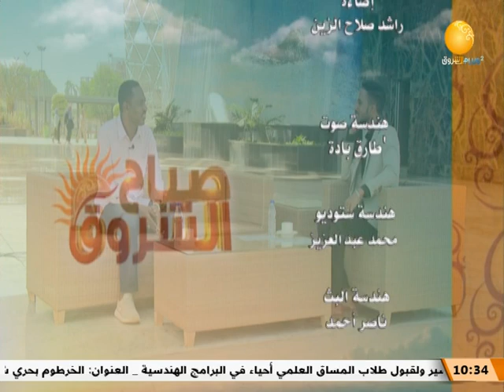صباح الشروق | جولة حول أهم الأحداث الرياضية مع الصحفي الرياضي محمد الجزولي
الشروق_ الفضائية
Ashorooq Tv
ـــــــــــــــــــــــــــــــــــــــــــــــــــــــــــــ